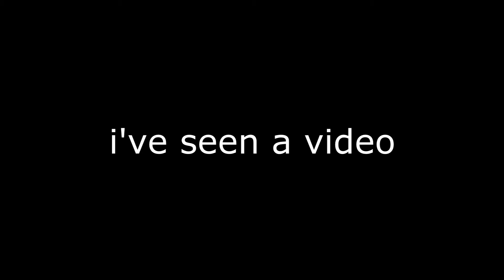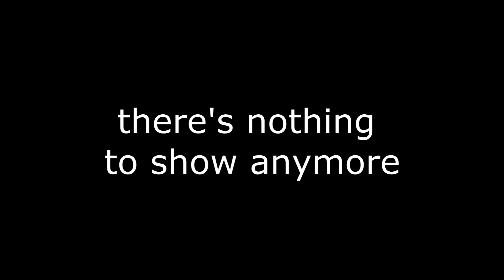new switching animations for later airsoft videos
hey guys. just want to show the new animation that i'm gonna use for the next videos.
i use my old video for this.